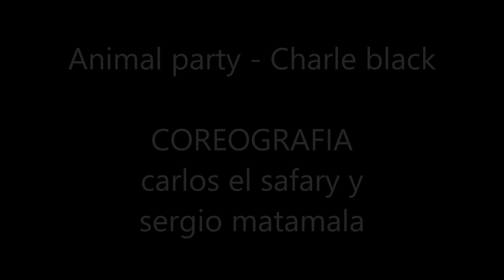animal party - Charle black (Sandunga fitness el safary y sergio)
Safary stars international trae otra coreo super entretenida a peticion del publico esta vez con el coreografo y creador de Sandunga Carlos el safary y su amigo e intructor Sergio Matamala...

el tema animal party de charle black

compartela ,disfrutala y SANDUNGAAAAAAAAAAA